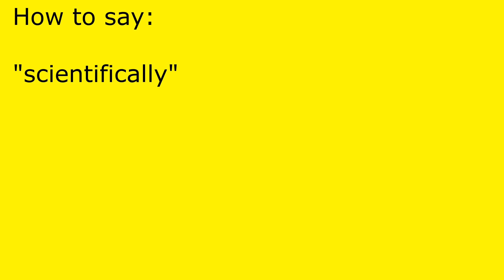How to pronounce scientifically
scientifically pronunciation.